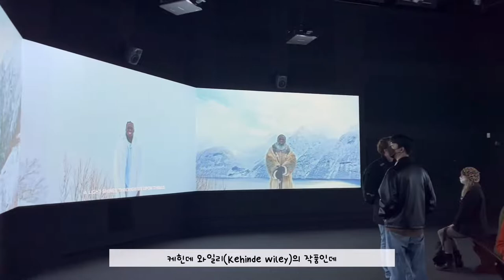[🇬🇧영국여행 #3] 시골소녀 이과생의 (별거없는)예술문화 체험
안녕하세요 여러분! 샬롯입니당:)
오늘은 내셔널 갤러리와 로얄오페라하우스에서 발레공연을 관람했어요
재미있게 봐주시고 오늘도 좋은하루 되세요:)